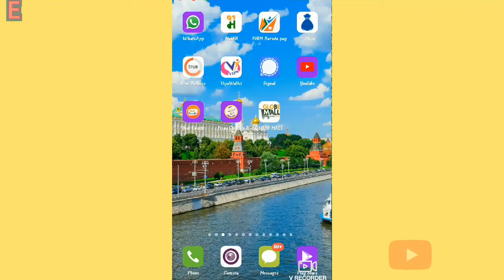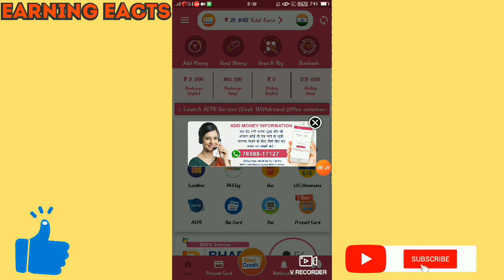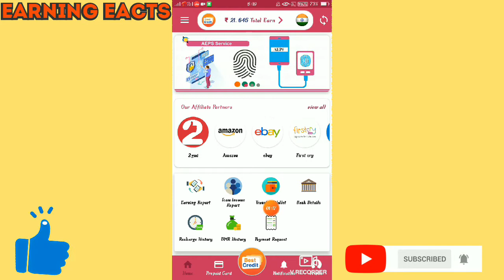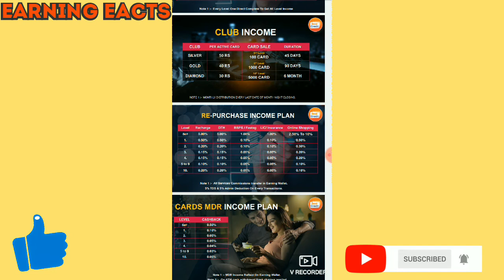2021 Best Mobile Recharge App !Best Credit Pay App !Mobile Recharge Kaise Kare ! 10 Level Commission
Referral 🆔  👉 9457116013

Best Credit Pay
Best Mobile Recharge App
All Recharge05% Cashback
Earning App10 Level Recharge cashback

Membership Plan 👉599 रूपये मे

1)📱Recharge05% Cashback

2)💡Electricity Bill 2% Cashback

3) LIC Bill Pay 1% Cashback

4) Money Transfer 1% Cashback

5) DTH All Recharge 2% Cashback

6) Recharge Ponts = 250

7) Unity Ponts= 250

8)💳 2 David Card

📱Recharge Cashback Rates All Sim Recharge

1.Jio Recharge Cashback👉 5%

2. Airtel Recharge Cashback👉 5%

3. BSNL Recharge Cashback👉 5%

4. Vodafone Recharge Cashback👉 5%

5. Idea Recharge Cashback👉 5%